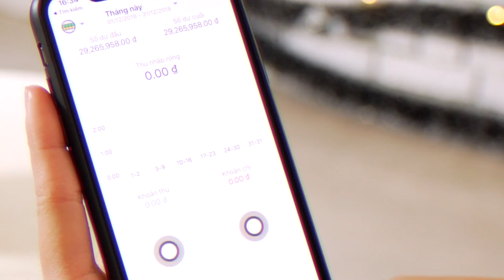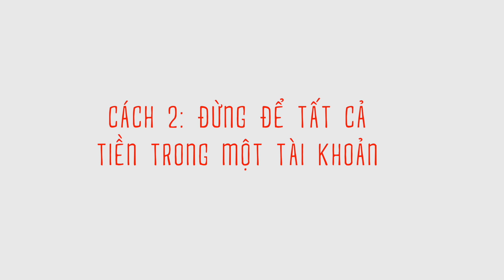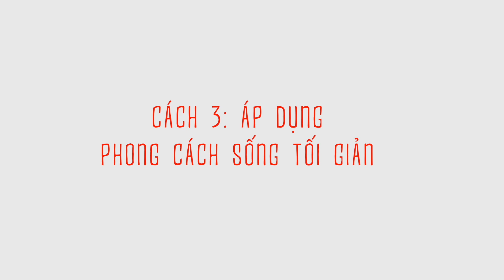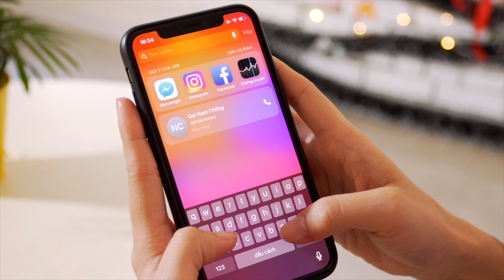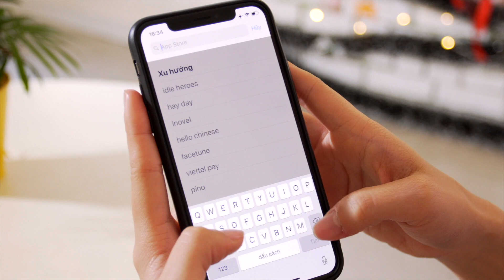Cách tiêu tiền để không bao giờ hết tiền ♡ Hana Giang Anh